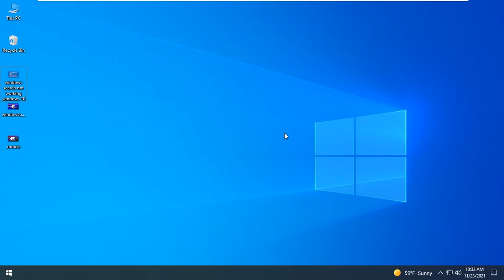disable auto rotation | how to turn off auto rotation in windows 10 and windows 11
in this video me gone learn how to turn off auto rotation in windows 10 and windows 11